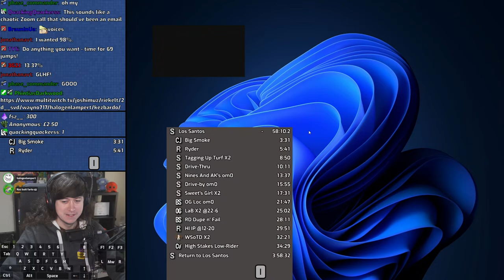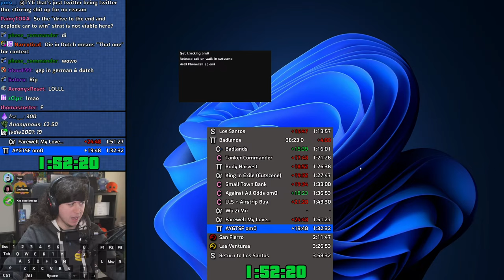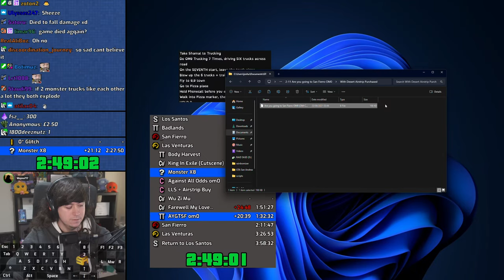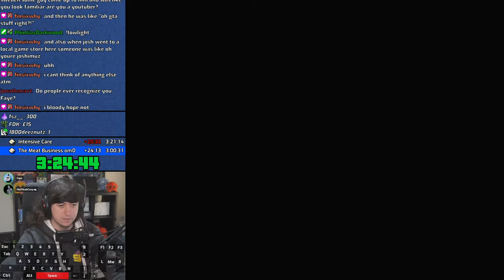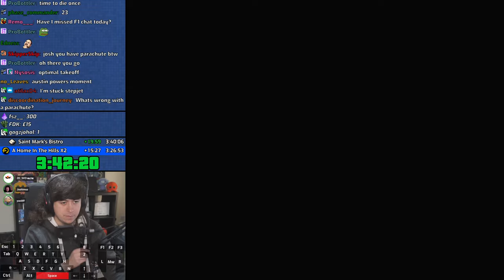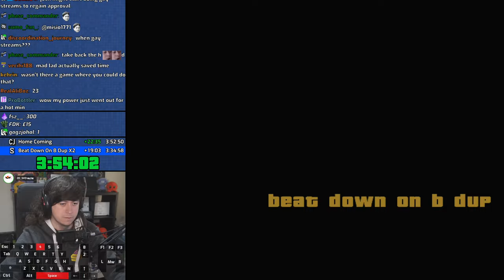A Random Race With The Bois | GTA:SA Any% Speedrun Race